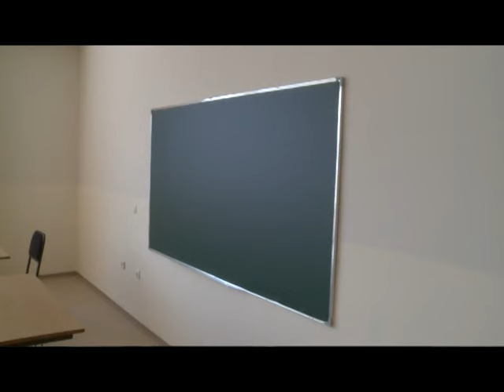Shkolla ekonomike Faik Konica me objekt të ri, 05 Shtator 2016 RTV TEMA